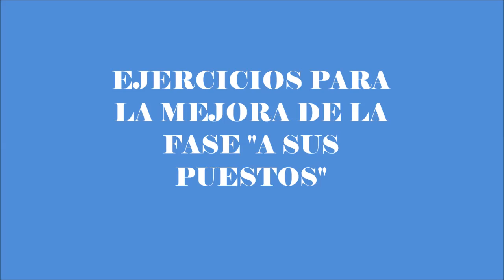EJERCICIOS ASIMILACIÓN SALIDA TACOS: FASE A SUS PUESTOS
El gesto técnico de la salida de tacos, ha sido descompuesto en 4 fases: preparación, a sus puestos, listos y disparo. En este vídeo se proponen tres ejercicios de asimilación para mejorar la fase de "a sus puestos".